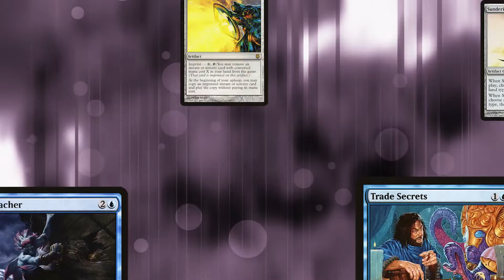Can you name all the cards on the commander banned list???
yup

*The deck lists on this channel are based on real decks that are played on a regular basis.  What I love about Magic is that everyone can have their own deck ideas and make something unique.  If you don't necessarily agree with cards in the deck, that's okay!  I'm open to constructive criticism, but please be respectful to those around you and online.  I want to build a community of people that doesn't tear one another down for something as insignificant as a piece of cardboard.  Thank you all.